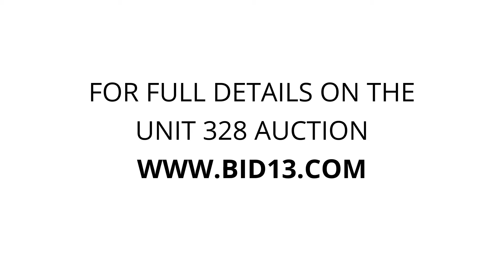Apple Self Storage Thorne - Unit 328